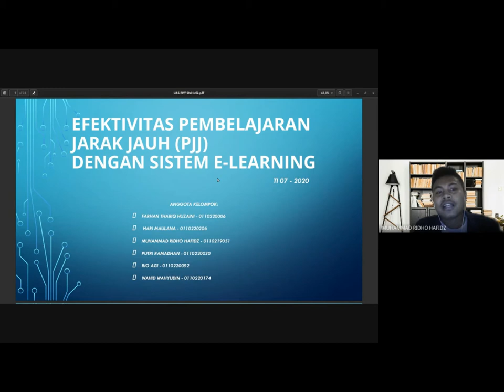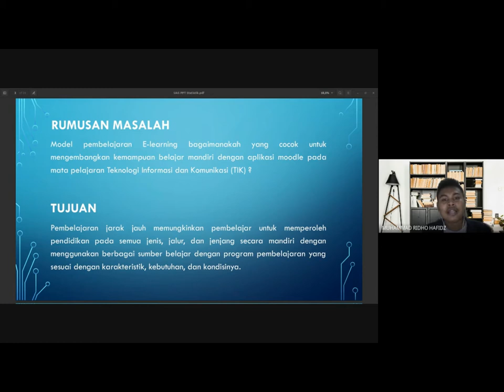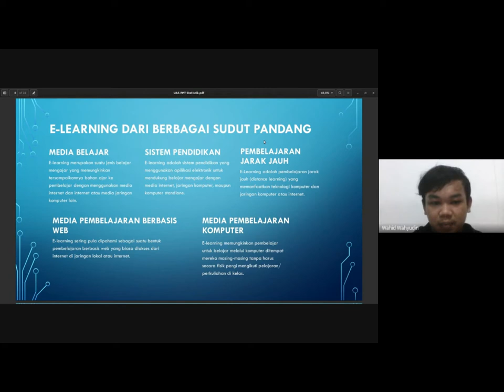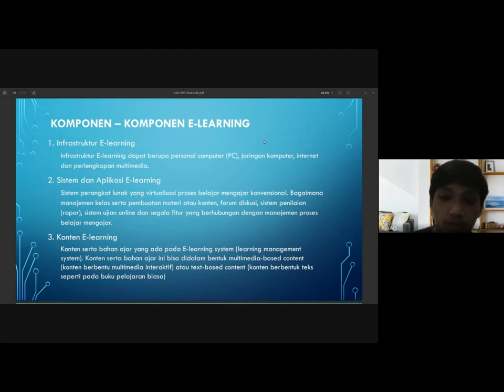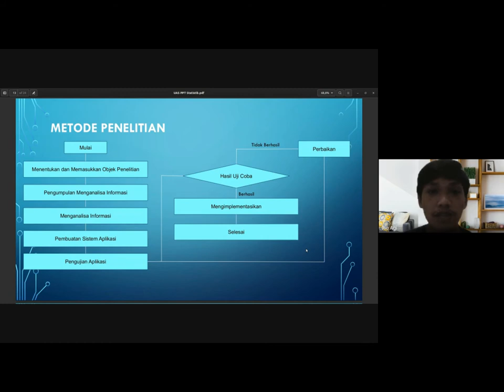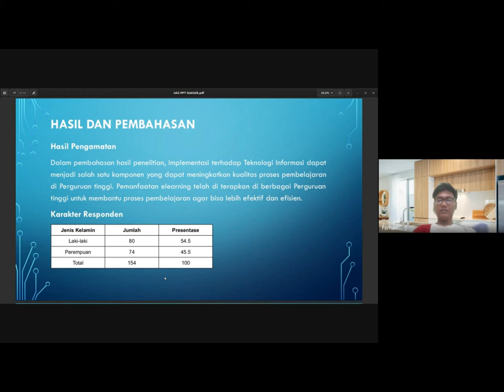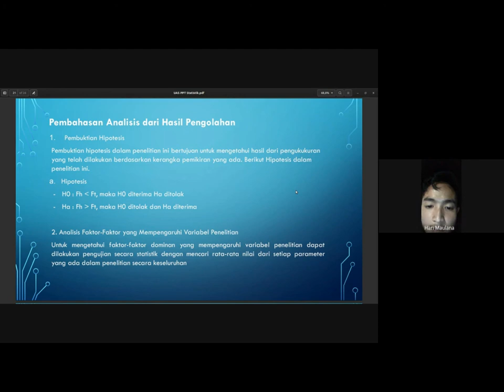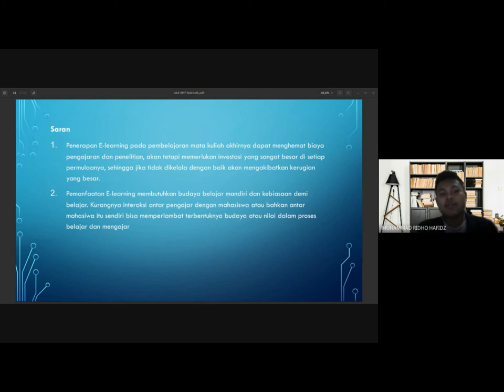Presentasi Laporan Statistik Mengenai Efektivitas Pembelajaran Jarak Jauh Dengan Sistem E-Learning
TUGAS PRESENTASI LAPORAN STATISTIK - TI 07
ANGGOTA KELOMPOK:
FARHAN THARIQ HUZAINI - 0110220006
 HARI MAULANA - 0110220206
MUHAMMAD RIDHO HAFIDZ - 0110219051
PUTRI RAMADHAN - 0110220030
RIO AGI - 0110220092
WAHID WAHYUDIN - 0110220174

Berikut Ini Slide Presentasi yang kami sudah buat secara singkat